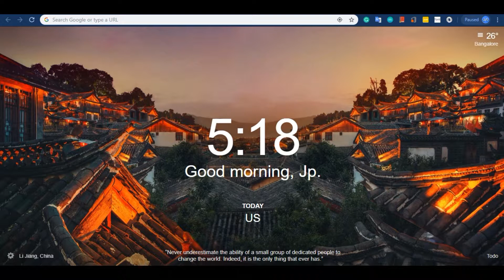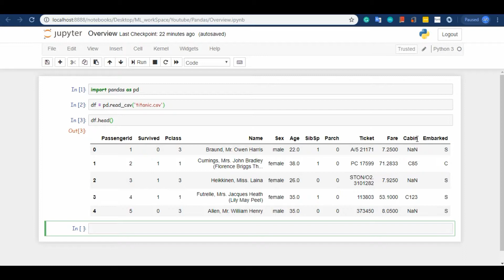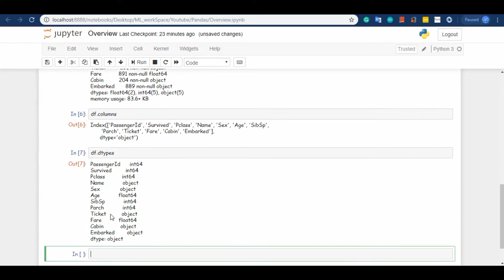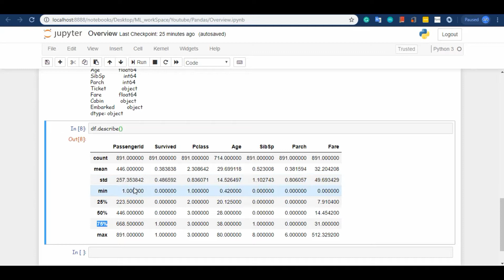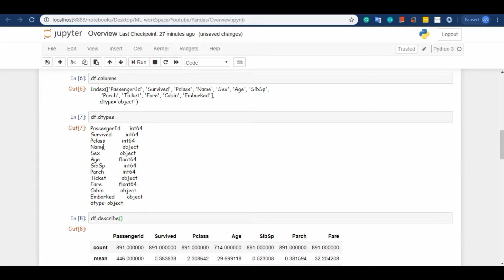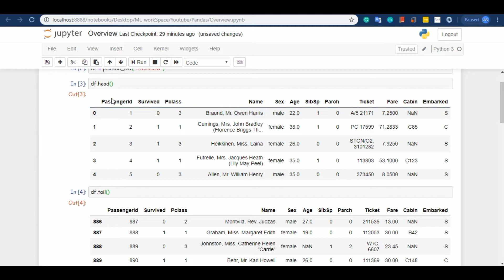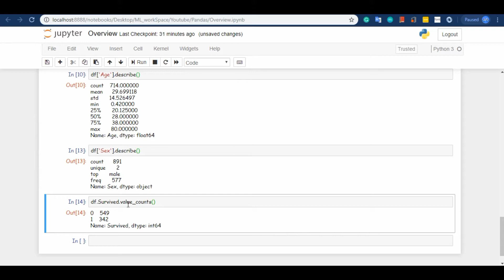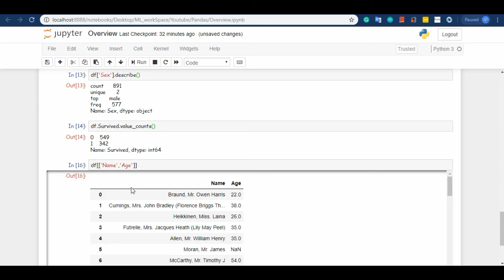Data analysis using pandas -3 | machine learning in telugu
we will deal the entire series python programming language example.

I am thinking that these python programming video tutorials in telugu are very useful python programming learners
we will provide you in coming days python complete tutorials in telugu.
you can learn all these python videos in telugu for free.

we started this playlist python tutorials for python tutorials for beginners in telugu.
For better understanding, we teach you python programming language tutorial in telugu.
we made python telugu tutorials a very easy and practical manner.
Even if you are beginners no worries python tutorial for beginners with examples clearly.

you can take these course as python crash course in telugu if you are know some basics.

There are so many python tutorials in youtube but this python tutorial in telugu are very special for all.
we provide this great opportunity to learn python programming in telugu.
learn python in telugu easy and practical manner.